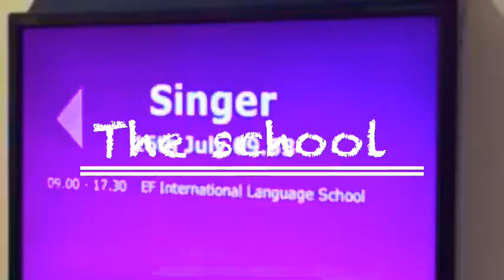Torquay 2014 by Sara, Eva, Maria